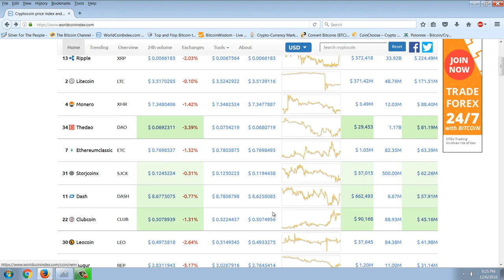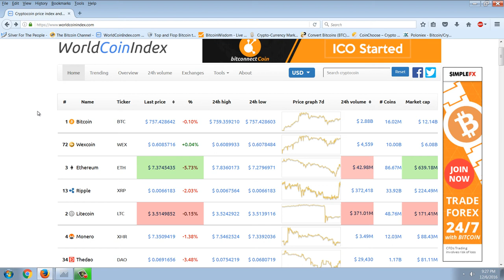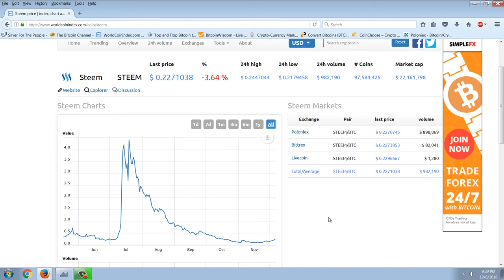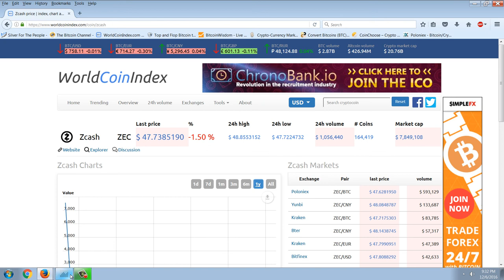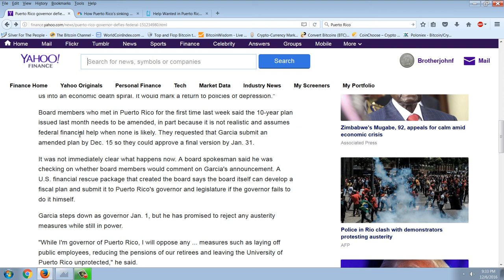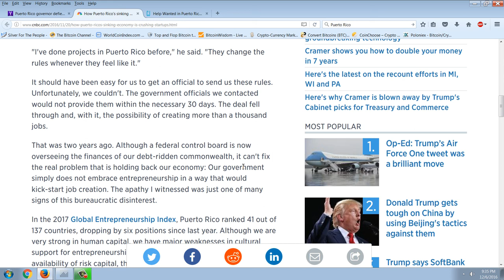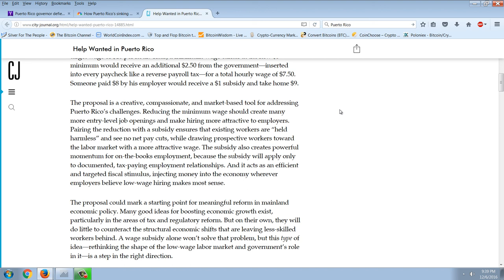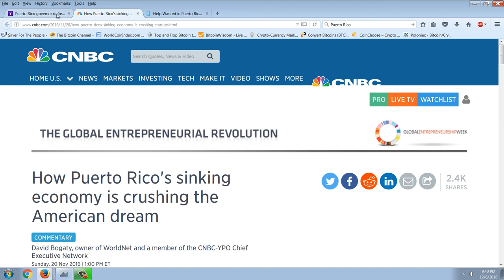Member Update 12/6/16 Bailout Coming